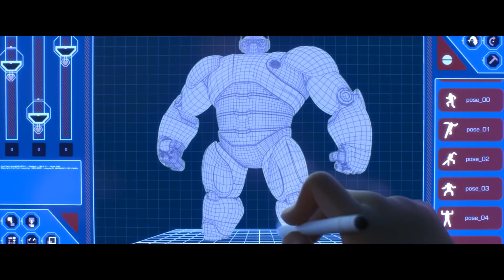Big Hero 6 / Οι Υπερέξι (2014) - Trailer HD Μεταγλωτισμένο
Πρεμιέρα 6 Νοεμβρίου 2014
Το τρέιλερ της ταινίας Οι Υπερέξι (Big Hero 6) μεταγλωτισμένο στα ελληνικά.